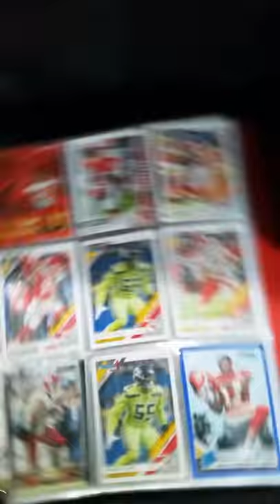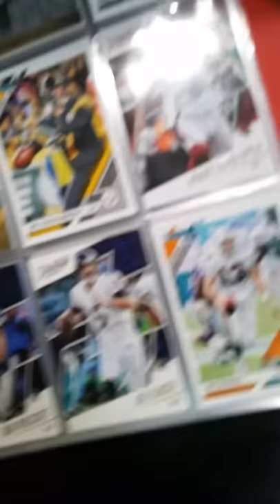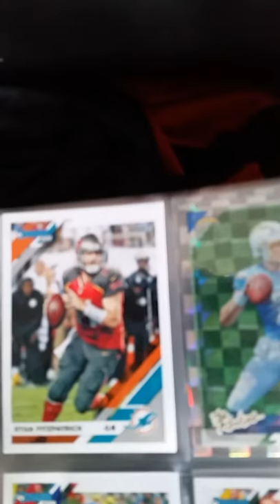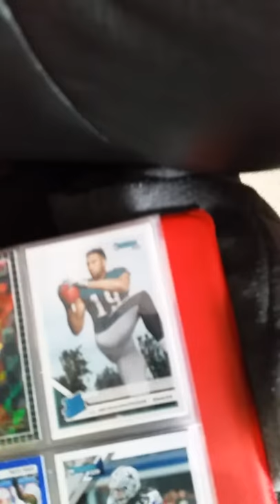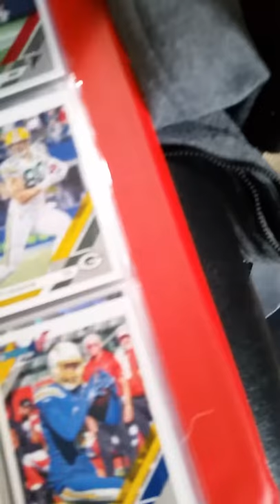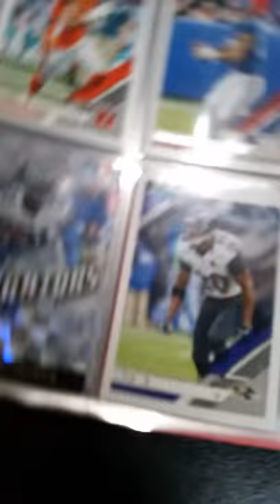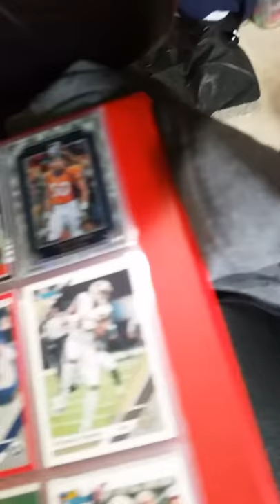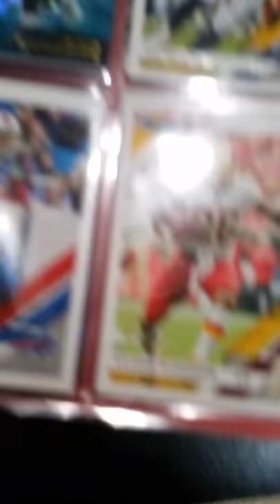My football card collection